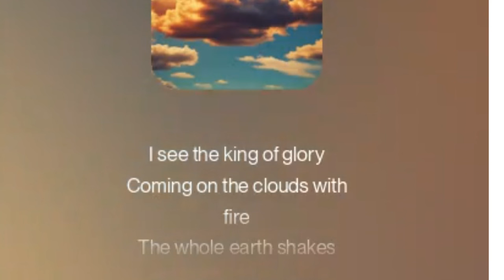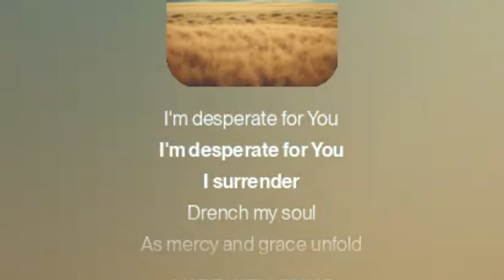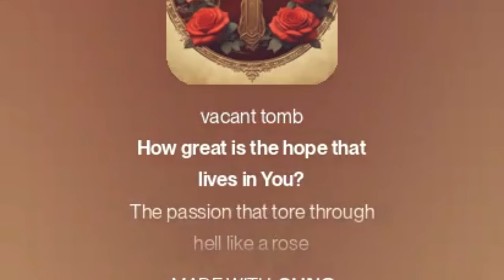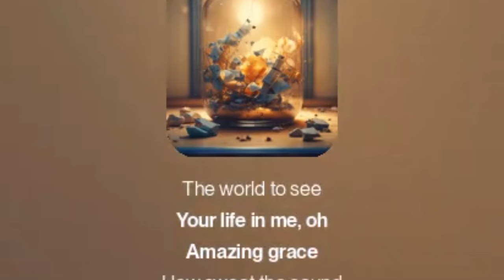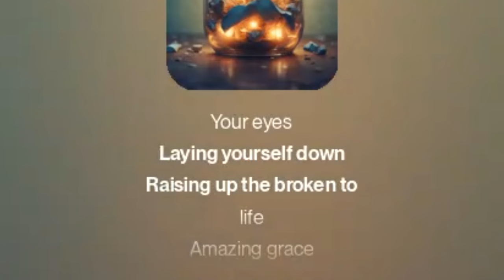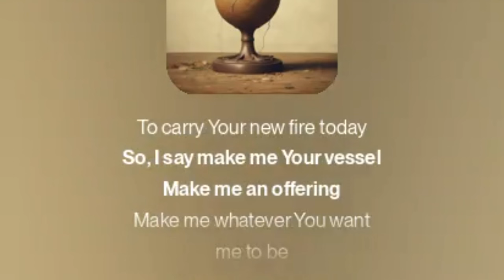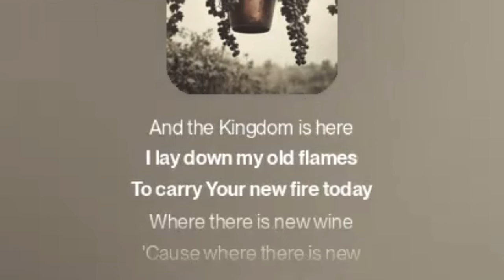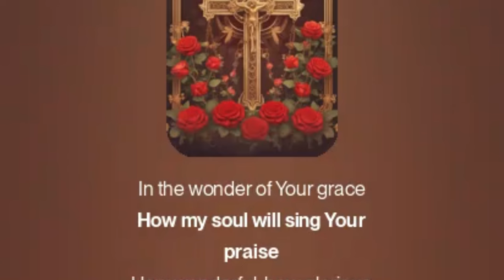WORSHIP Like Never Before with the BEST 2024 Praise Songs!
Description***
Worship has become more crucial than ever in today's world, where distractions are abundant and our attention spans are shorter than ever. As we step into 2024, it's essential that we refocus our hearts and minds on what truly matters – our relationship with God. It's time to strip away the superficial and engage with worship in a way that's authentic, heartfelt, and transformative.

Get ready to elevate your worship experience with the most uplifting and inspiring praise songs of 2024! This powerful playlist features the best of contemporary Christian music, carefully curated to help you connect with God on a deeper level. From energetic and upbeat anthems to heartfelt and introspective ballads, these worship songs will inspire you to praise and glorify His name like never before. So sit back, turn up the volume, and let the spirit of worship move you!

Note
The Audio Music which is used here, It is Genarated by AI Tools.